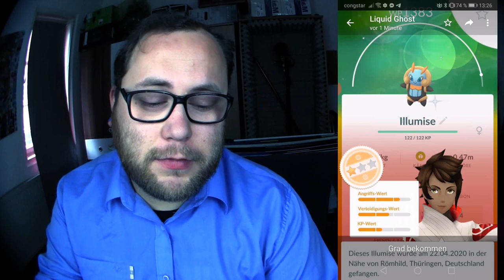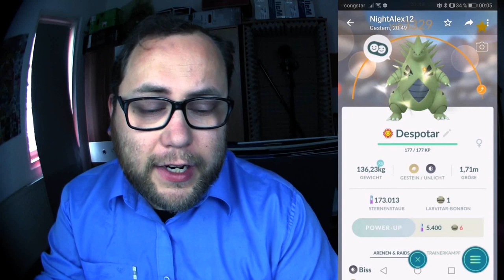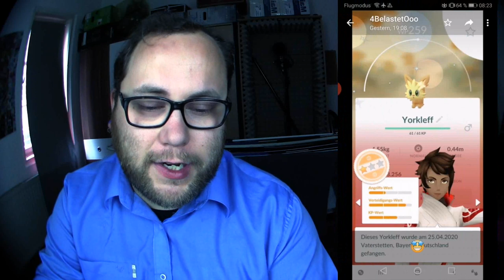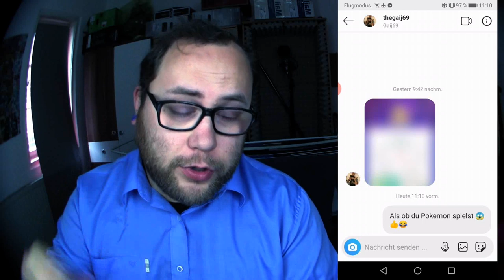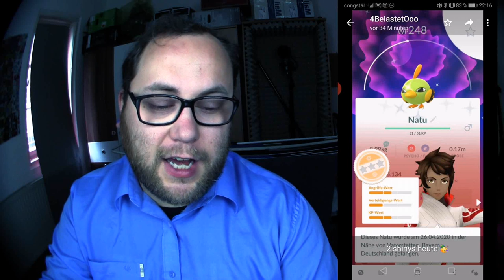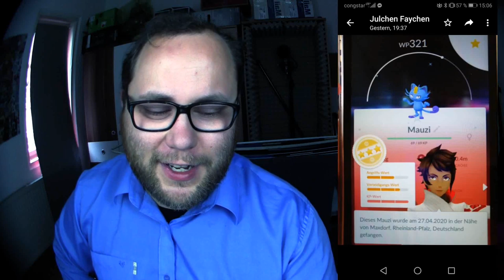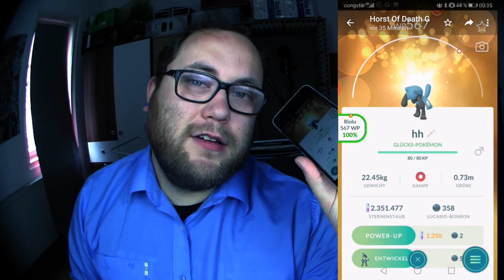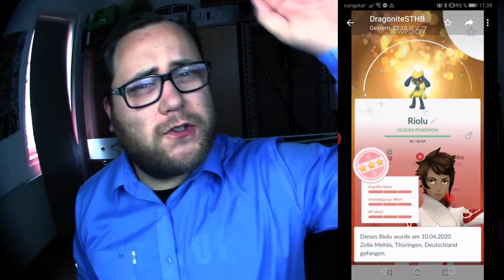Raid Am Mittwoch Vol. 080 | Pokémon GO Deutsch # 713